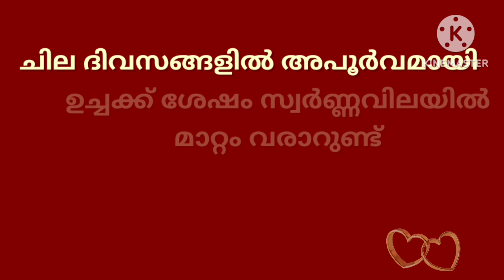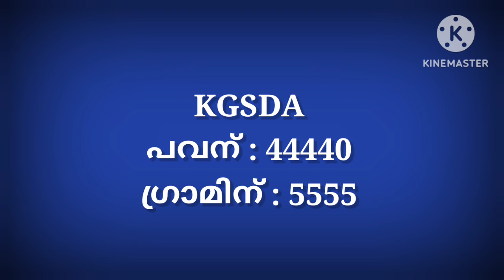gold rate kerala today/26/05/2023/ഇന്നത്തെ സ്വർണ്ണവില/gold rate today/916